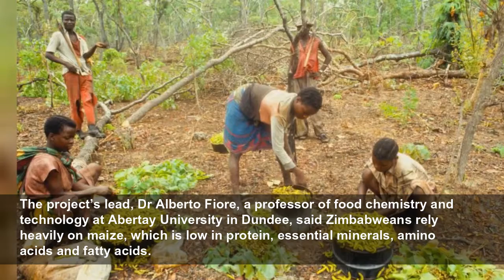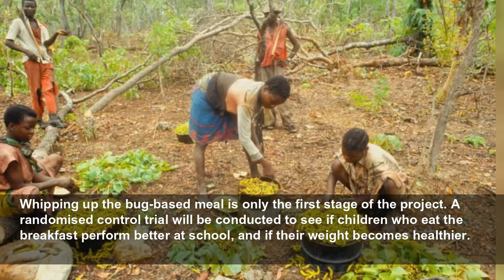Let them eat bugs: UK urges hunger-stricken African nations to farm insects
UK aid spending is encouraging hunger-stricken Africans to eat insects, with projects aiming to develop the practice in the Democratic Republic of the Congo and Zimbabwe. Edible insects have long been...
The Guardian
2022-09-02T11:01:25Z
UK aid spending is encouraging hunger-stricken Africans to eat insects, with projects aiming to develop the practice in the Democratic Republic of the Congo and Zimbabwe.
Edible insects have long been touted as a resource-efficient source of protein, requiring less land and water than conventional livestock. However, taste and cultural resistance have proved to be stumbling blocks in extending the practice in many parts of the world.
The initiative is being spearheaded in the North and South Kivu provinces of the DRC, where cattle farming is one of the few ways to make a living for rural inhabitants. But as the population in these regions grows, space for animal husbandry is dwindling and beef farming is putting a strain on water supplies.
Twenty-three species of insect are already consumed in the South Kivu region, although the Congolese do not usually farm them, instead opportunistically gathering them depending on the season. Edible insects commonly eaten in the region include the African palm weevil, the litter beetle, termites and crickets.
The Catholic Agency for Overseas Development (Cafod), a charity in England and Wales, hopes the Congolese will begin farming insects in an industrialised manner. Cafod did not respond to a Guardian inquiry about how it intended to use the money.
With £300,000 from the aid budget, officials are planning to feed poor children aged seven to 11 in the southern town of Gwanda and in the capital, Harare, a bug-laced gruel, which, they say, has the benefits of being rich in crucial vitamins and minerals, including phosphorus, potassium, iron, copper, zinc, manganese, sodium, vitamins B1 and B2, and niacin.
The project’s lead, Dr Alberto Fiore, a professor of food chemistry and technology at Abertay University in Dundee, said Zimbabweans rely heavily on maize, which is low in protein, essential minerals, amino acids and fatty acids.
Fiore said he and his team concocted a formula that combines locally farmed mopane worms with cereals and fruits that do not need to be imported – a significant benefit as the war in Ukraine and the strong US dollar make foreign-grown foods increasingly inaccessible.
Although unwilling to disclose his recipe before the publication of the study’s data, Fiore did say his insect-based porridge contained grains including sorghum and millets. He said he was sure the dish was palatable, with his research team having conducted consumer taste tests in Scotland, a country long associated with porridge.
Whipping up the bug-based meal is only the first stage of the project. A randomised control trial will be conducted to see if children who eat the breakfast perform better at school, and if their weight becomes healthier.
Dr Sarah Beynon, the founder of the Bug Farm in Pembrokeshire and an academic entomologist, said aid projects promoting edible insects were “a sure way to save lives and improve nutrition of the poorest people on planet Earth”.
She said: “We are also actively encouraging people in the developed world to include insects in their diets.
“With a population that has an appetite set to far exceed the planetary limits, and with current agriculture decimating biodiversity and changing the climate, we have no option but to change how we produce and consume food … and our views on the topic too.”
A UKRI spokesperson said: “We support specific research projects with funding, but we anticipate that the learnings and knowledge gleaned will benefit citizens around the world irrespective of their economic status. The protein and environmental benefits of consuming insects have been widely reported globally.”